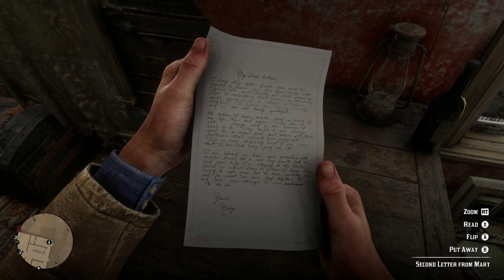Charles Gallery ! -- Seeing Marry and Going to the Theaters ! Red DRed2 - Ch.4-3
This video is mainly about marry, but it starts off with Charles and his gallery. Qui9te a funny moment. but after it's all about Marry. Chasing her dad, goingto a show, and i quite enjoyed the show tbh. I hope you enjoy this video and have a wonderful day !

0:00 - charles gallery
4:33 - marry